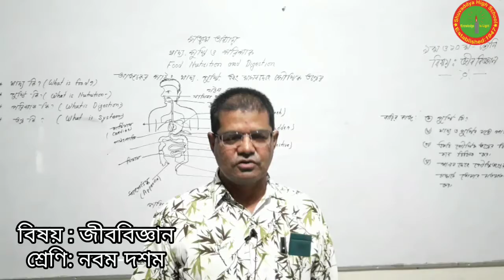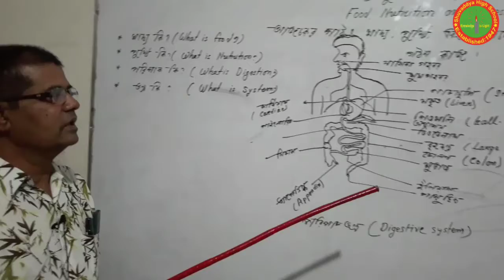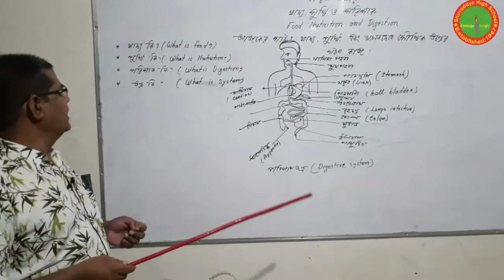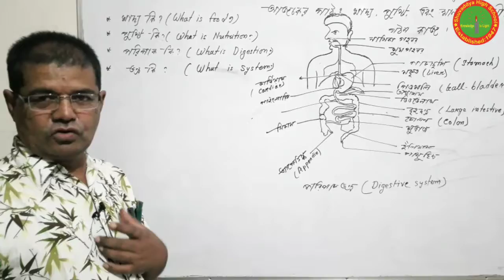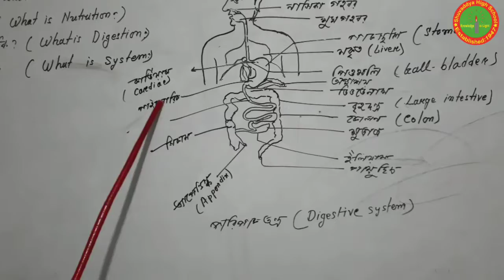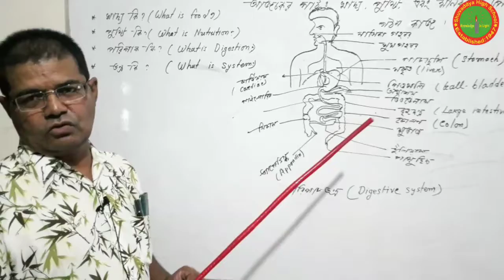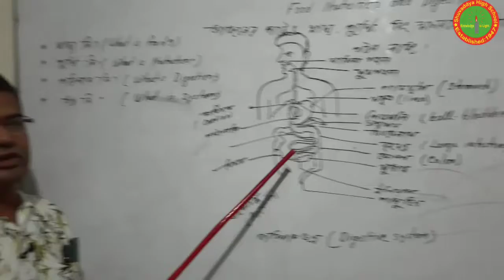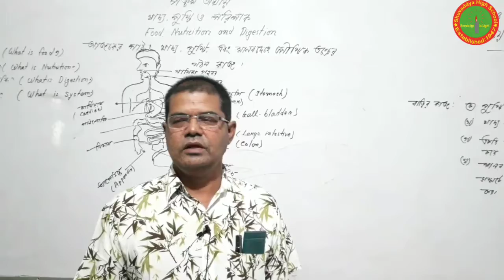ঘরে থাকি ক্লাস করি , নবম- দশম , জীব বিজ্ঞান , হরেন্দ্র নাথ মজুমদার , শুভাঢ্যা উচ্চ বিদ্যালয়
শ্রেণিঃ নবম- দশম , বিষয়- জীব বিজ্ঞান